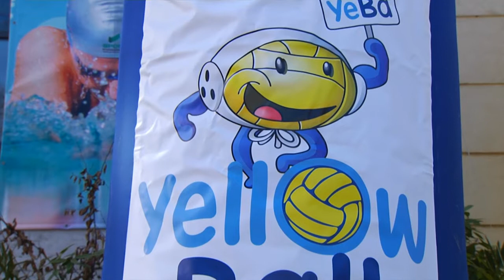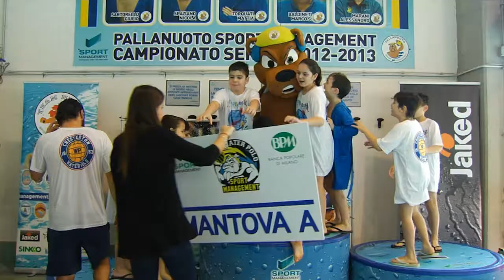Yellow Ball Carnival Event (Mantova, 21/02/2016)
Il torneo di pallanuoto alle piscine Dugoni ha portato in acqua i giovanissimi under 10.